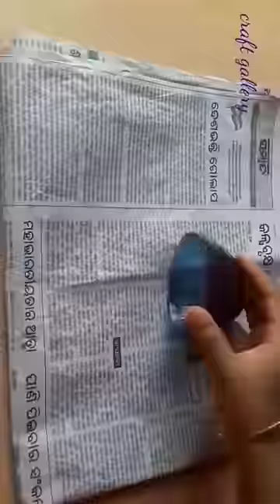Photo Frame Making At Home | Rice Craft